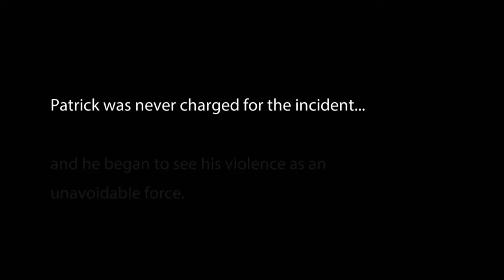Um homicida fala sobre suas ações ao perder a razão| Vivendo com o inimigo De Frente com o Assassino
Após conversar com a entrevistadora, Patrick Pidock fala sobre seu comportamento agressivo com as pessoas VivendoComoInimigoDeFrenteComoAssassino 🩸🔎🕵️‍♂️